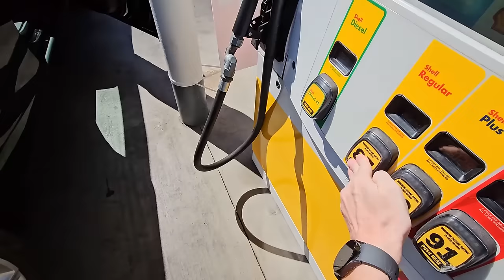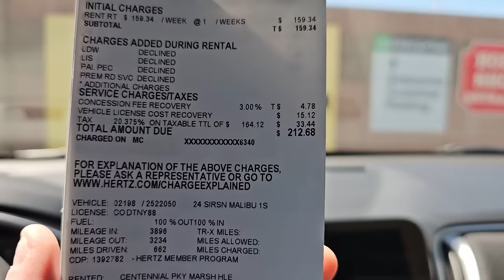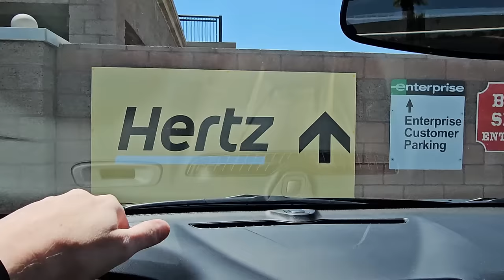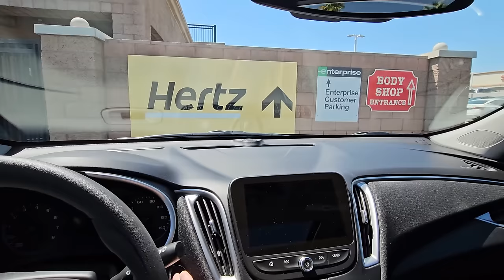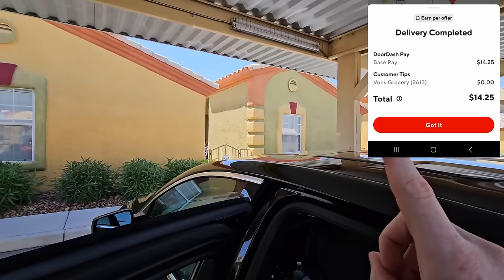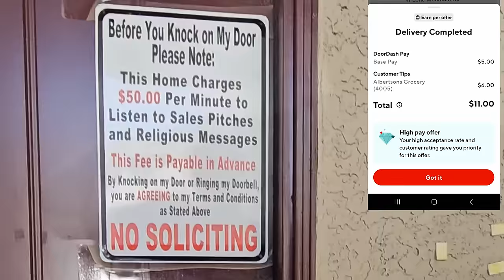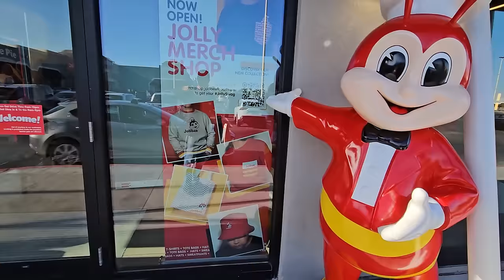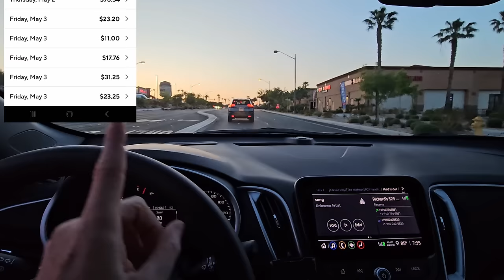Preparing For DoorDash's New Tier Program Platinum Gold Silver